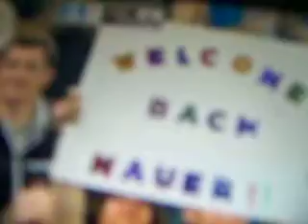mlb 10 the show